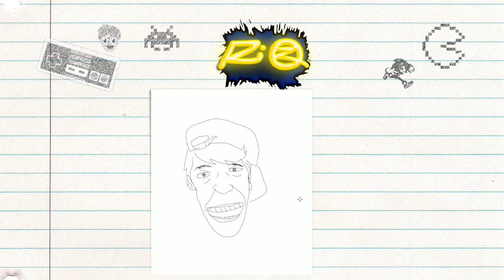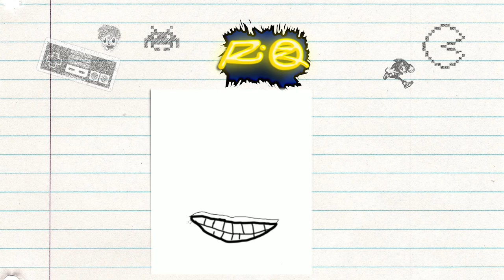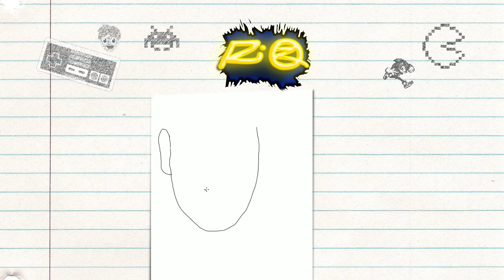Desenhando youtubers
sejam bem vindos a serie desenhando youtubers, onde seus produtores de video favoritos sao representados de uma maneira super fiel .